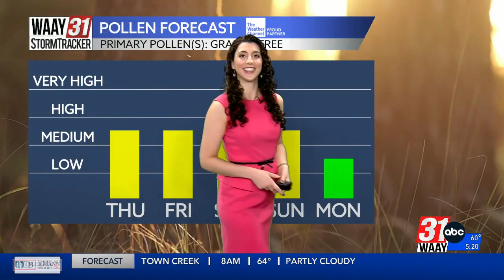Thursday Afternoon's weather